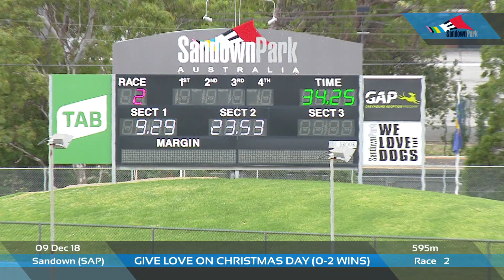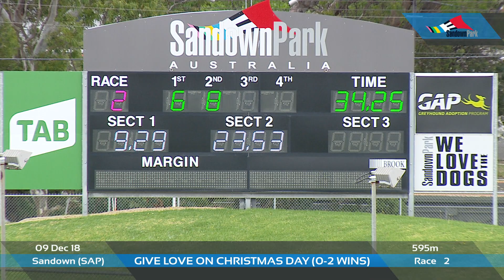SAP SUN 09 DEC 18 R2